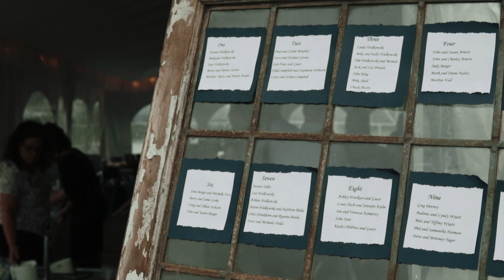Stephanie and Matt - Highlight Film - 6.9.18